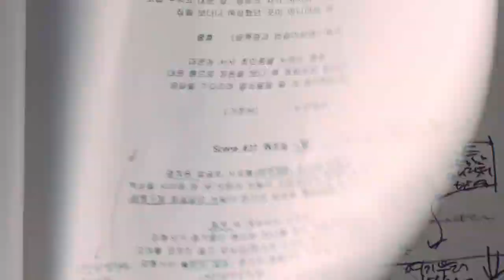현대해상 TVCF 기업PR '마음을 배우다' 편 30초